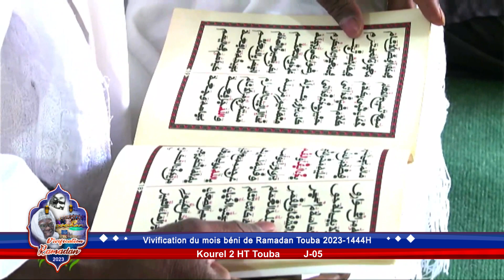Assinou Mouhjamatan🔴 Kurel 2 Touba 𝐕𝐈𝐕𝐈𝐅𝐈𝐂𝐀𝐓𝐈𝐎𝐍 du mois de Ramadan 1444h (5e jour)